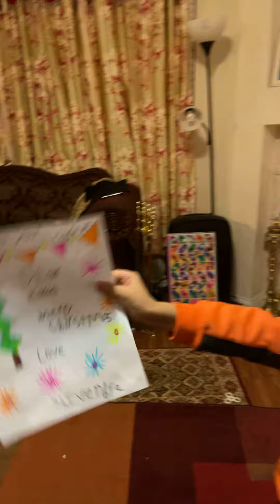December 24, 2020